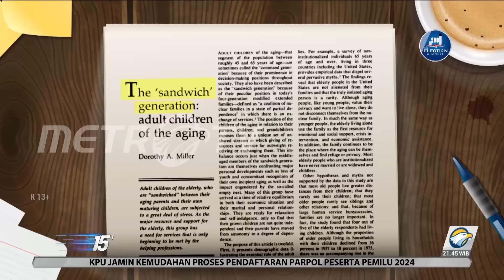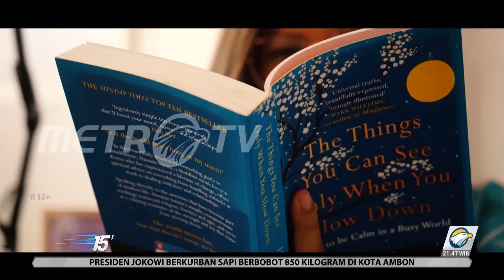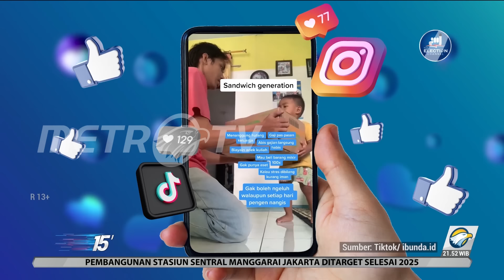Dilema Sandwich Generation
Pernahkah kamu berada di kondisi baru saja menerima gaji, namun dalam sekejap gaji tersebut sudah habis? Bukan karena kamu belanja untuk kebutuhan diri, tapi untuk membiayai orang tua, keluarga, hingga anak yang harus disokong kebutuhan finansialnya. Nah, terhimpitnya kebutuhan finansial antara orang tua dan anak disebut dengan sandwich generation.

Beratnya tanggung jawab yang dihadapi sandwich generation seringkali menjadi polemik, antara rasa bangga bisa membantu keuangan keluarga, namun berat terhimpit banyaknya tanggungan yang harus dicukupi.

Lalu bagaimana jika kamu sudah masuk kedalam kondisi menjadi sandwich generation? Apa yang harus dilakukan? Bisa kah memutus mata rantai sandwich generation?